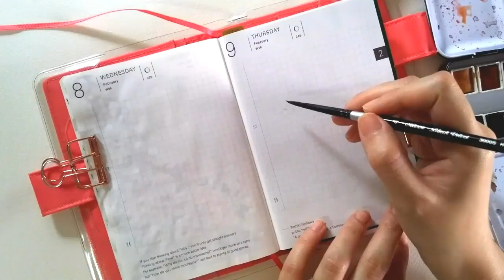Watercolor Florals on Hobonichi